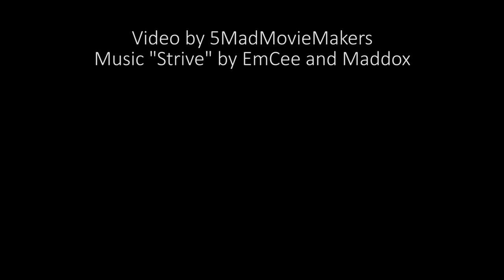Hot Wheels Beach Coaster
This toy-car roller coaster marks our second Hot Wheels track near the ocean.  Featuring steep drops down staircases, long ramps on walking paths and sky-high sand hills.  Filmed over two days in Corolla, North Carolina with a GoPro Hero 5 Session and a Sony VG30H camcorder.

The track unfortunately never worked in one full take but instead two, with the on-ride view cutting between takes on the first sand hill after the tall staircase drop.  Extreme conditions involving wind, heat, and sand made repeat test runs difficult unless the track was cleaned or replaced between takes.  Still, very proud of this track as it was the first built on the classic Outer Banks walkways, the first Hot Wheels beach track with turns, and the highest speed of all my beach tracks.

Special thanks to cousin Anneliese for initial sand construction,  Uncle Jeff for theming and heavy sand moving, Dave for vertical sand digging, Elisabeth for the water and lumber acquisition, Aunt Julie and Rebecca for launching the car, and everyone else for the support.  Shoutouts to Teresa the local librarian who saw our Lego track two years ago and left a comment.

The Hot Wheels GoPro car is a modded Pharadox chassis by Raptor House Effects

2019 - 5 Mad Movie Makers

All of the sea creatures (crabs) along the track were found by my uncle on the shore in the mornings and were not harmed for this production as they were already dead.